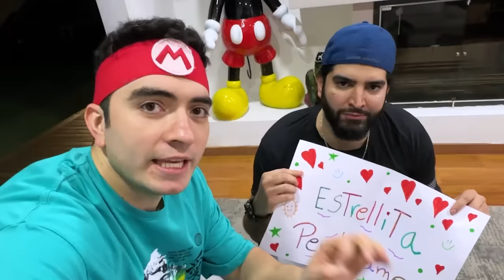ESTOS NIÑOS se PELEAN por MI HERMANITA de 7 AÑOS